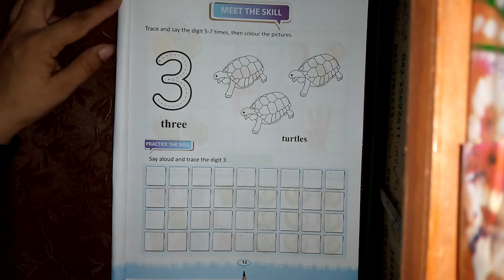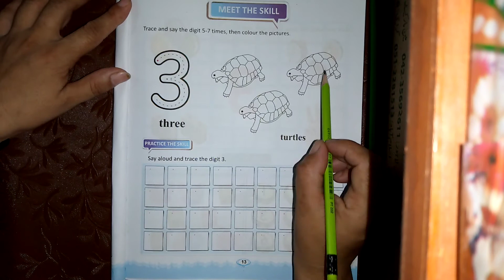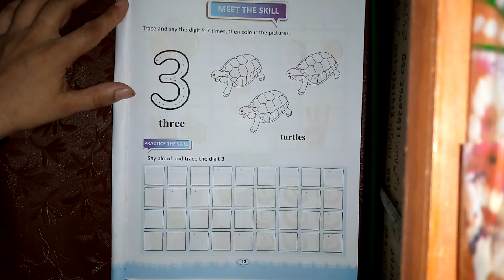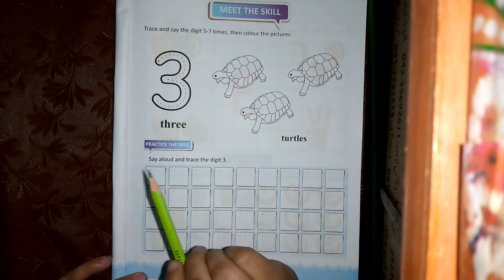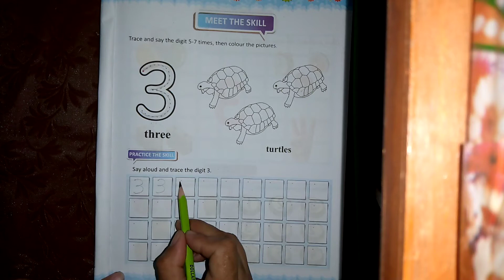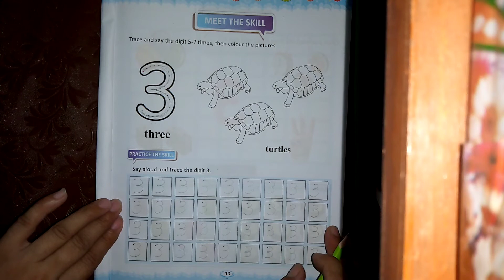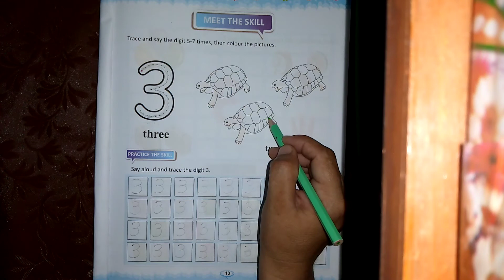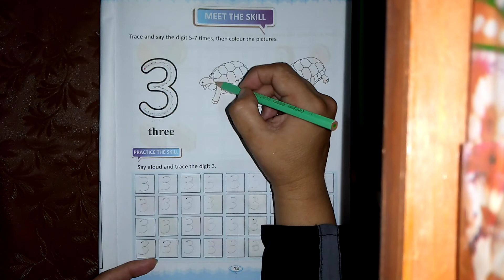Mathematics Class NJ Page 13"3" Reading,Writing,Clouring